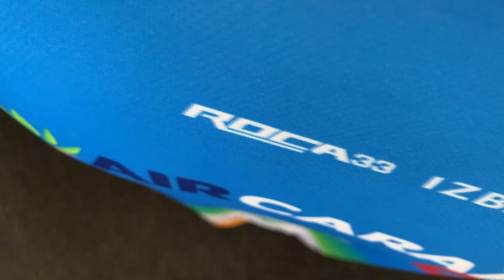Découvrez RxC (ROCA33 x IZBAC) - Teaser Co-Branding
DIDIER DINART (ACTUEL SÉLECTIONNEUR DE L’ÉQUIPE DE FRANCE DE HANDBALL, ANCIEN JOUEUR DOUBLE CHAMPION OLYMPIQUE ET TRIPLE CHAMPION DU MONDE, CRÉATEUR DE LA MARQUE ROCA33), NICOLAS LEPOITTEVIN (COORDINATEUR TECHNIQUE, CO-CRÉATEUR DE LA MARQUE ROCA33), LÉNAÏC & GUÉNAËL LUONG MARÌN (CRÉATEURS DE LA MARQUE IZBAC) RASSEMBLENT LEURS EXPERTISES COMPLÉMENTAIRES AU SERVICE DES CLUBS (ÉQUIPEMENTS – COMMUNICATION – APPLICATIONS DIGITALES) DANS 3 DIFFÉRENTS SPORTS: LE HANDBALL, LE BASKET AINSI QUE LE RUBGY.